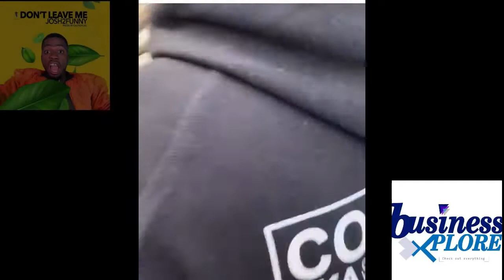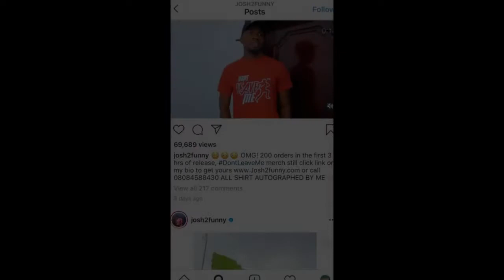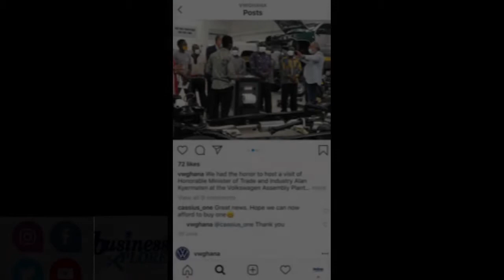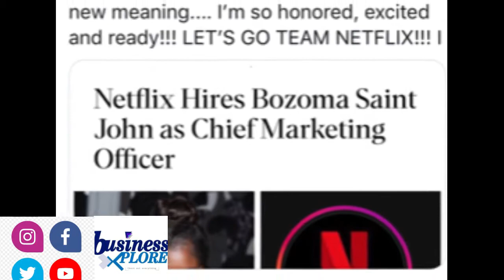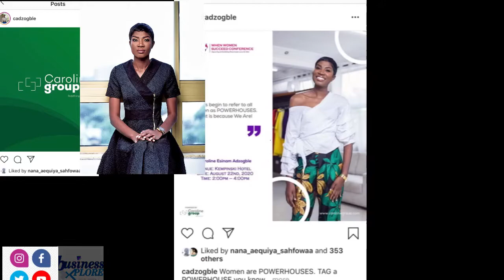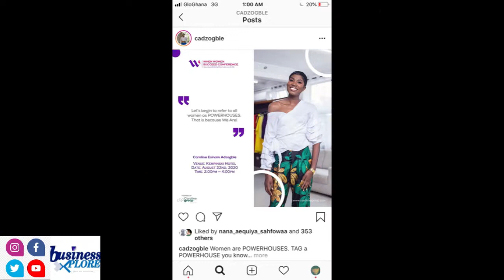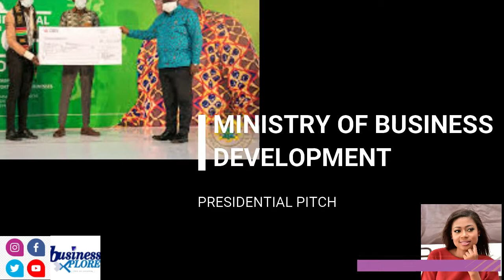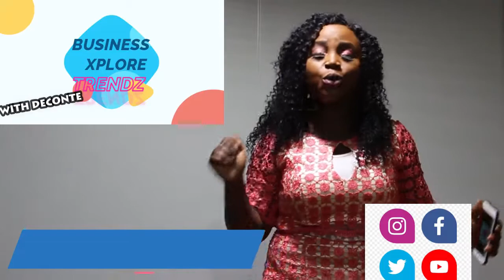Business Xplore Trendz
Businessxplore is a TV show is a business hub for consumers and producers. The Business Xplore Trendz gives you the lates business information.